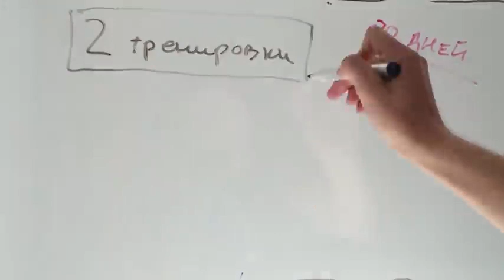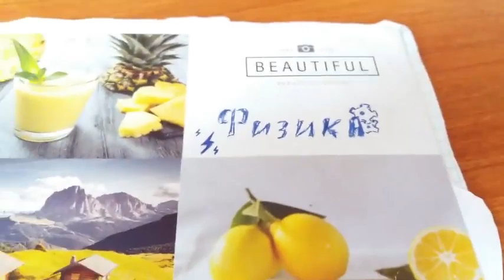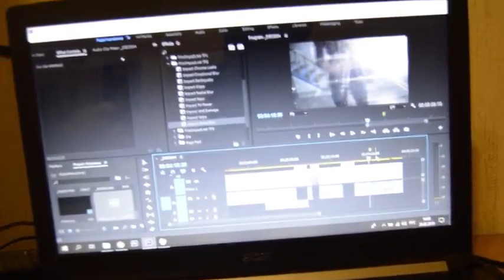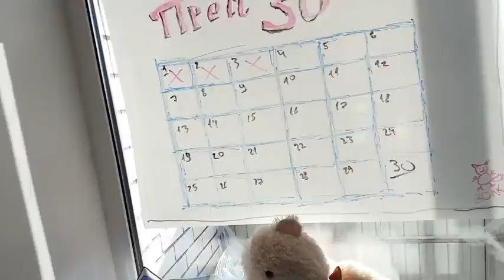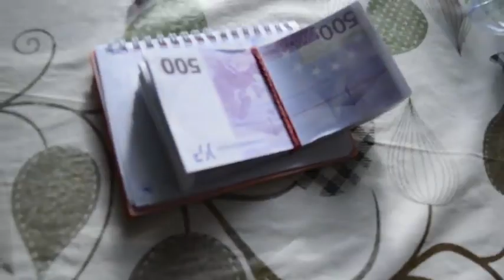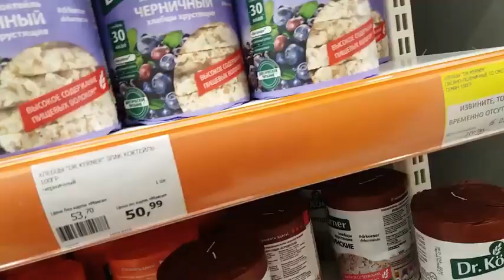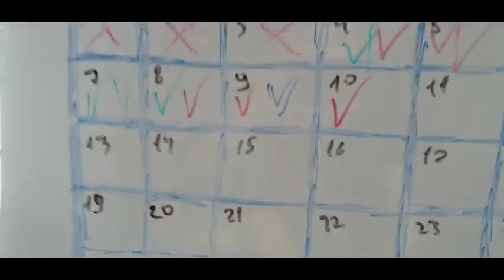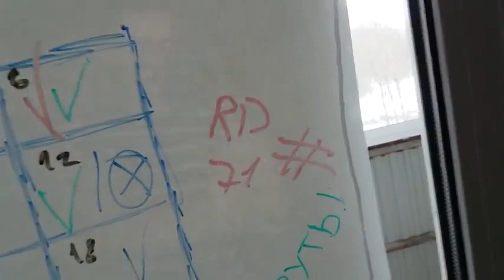Пресс За 30 Дней / ТРАНСФОРМАЦИЯ ТЕЛА